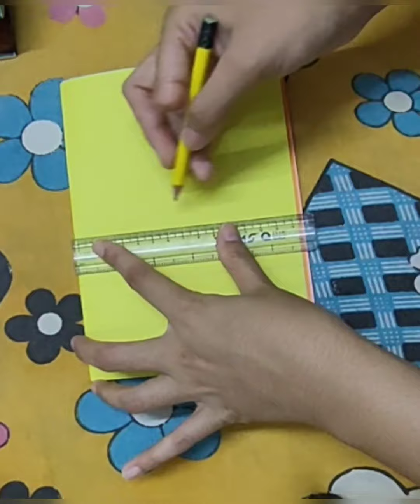DIY Birthday Card/Easy Paper Crafts/Birthday Card Ideas